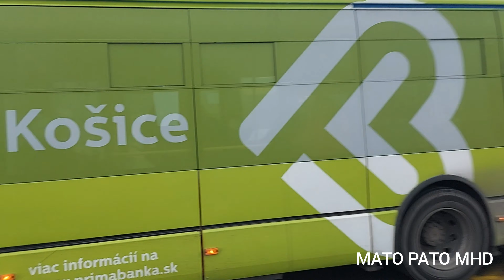Irisbus Citelis 18M #3325 na linke 17 • Košice.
Ahojte, vítam vás u nového videa :-).
Dnes som si pre vás pripravil Irisbus Citelis 18M #3325 na linke 17 zachytený na zastávke Staničné námestie.

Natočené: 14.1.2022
V čase: 14:13

🚏Staničné námestie

Nezabudnite ma sledovať aj na mojom Instagrame, na ktorý dávam príspevky z MHD: mato_pato_mhd

MATO PATO MHD 2022.